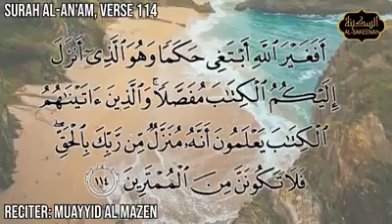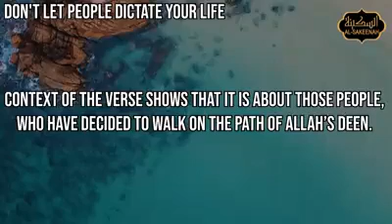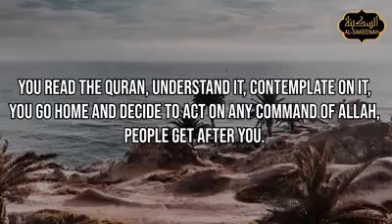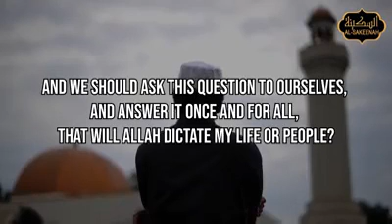Don't let People Dictate your Life : QURANIC GEMS - JUZ 8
PLEASE NOTE:
t or any other projects it may have or intend to do.